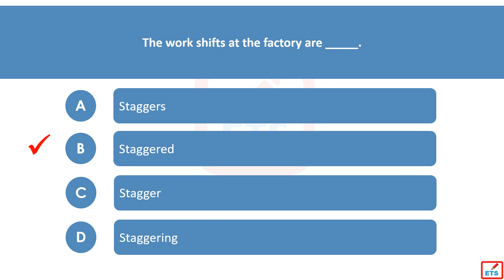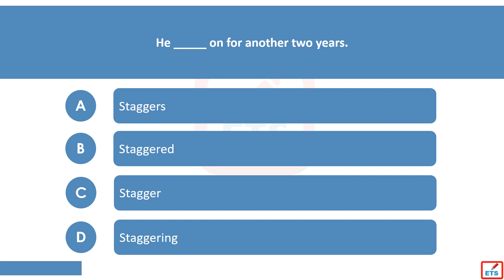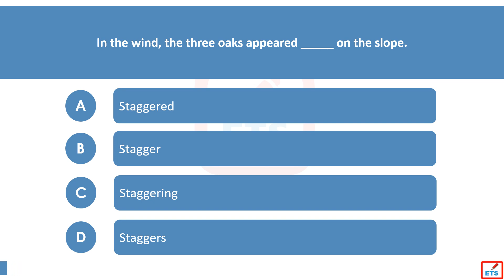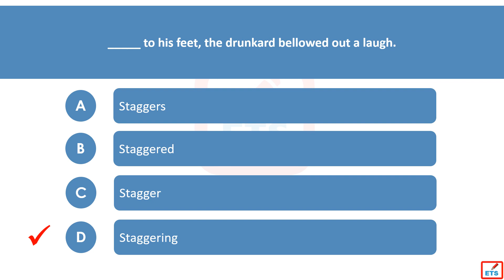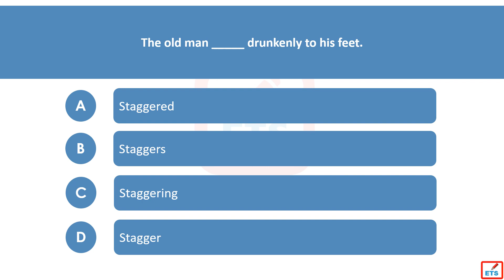English Verb Tenses: Stagger, Staggers, Staggered, Staggering Quiz